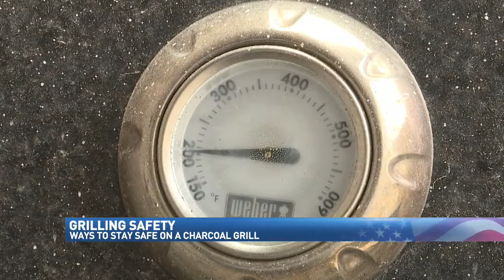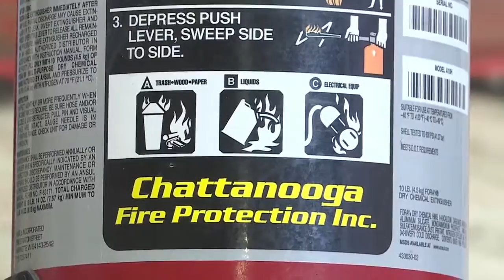Chattanooga firefighters share how to grill safely this July 4th